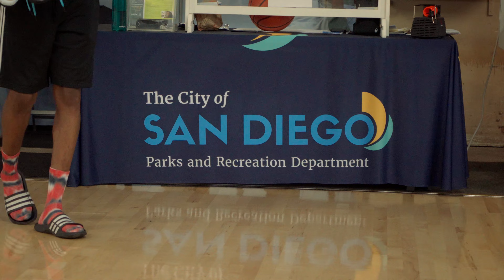Morning Hoops in San Diego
Short cinematic mix of the Balboa Park Municipal Gym in San Diego on a Saturday morning. Taken on a trip to California and Mexico I went on 2 weeks ago.